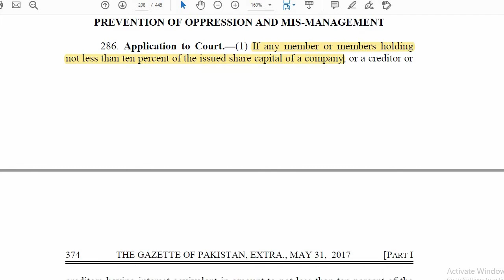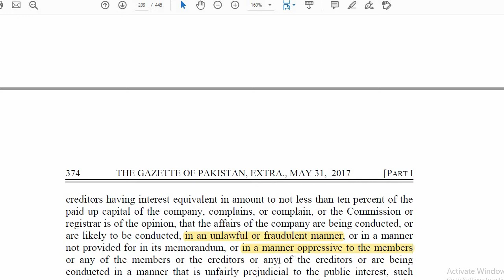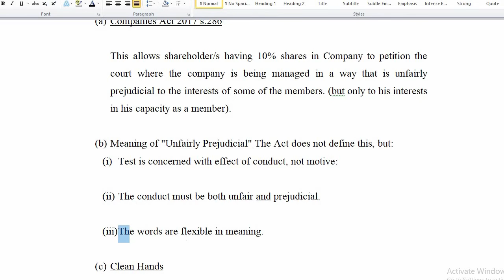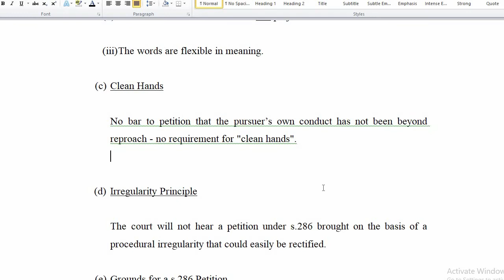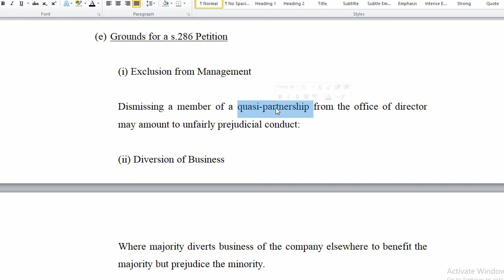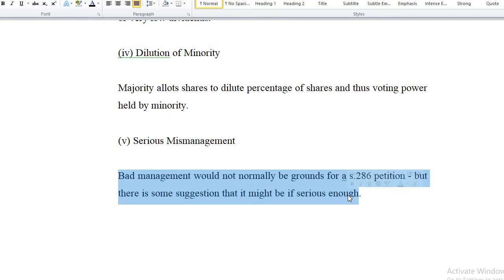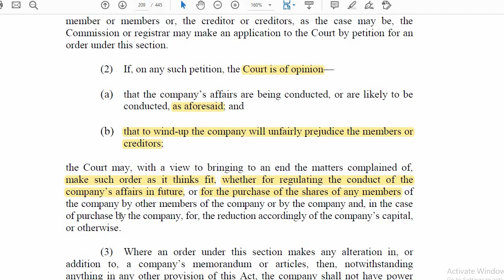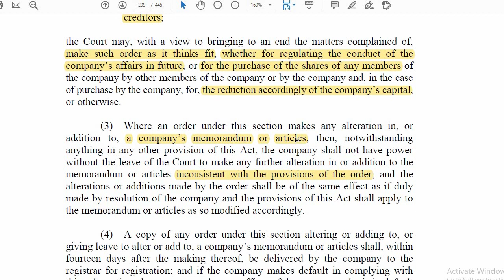Corporate Law and Practice: Petition against Oppression and Mismanagement of affairs of Company.